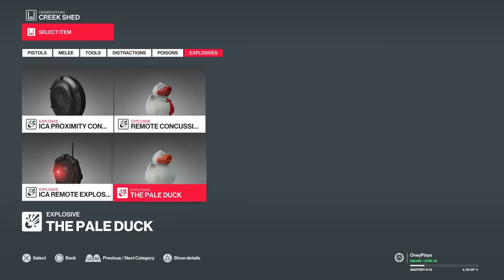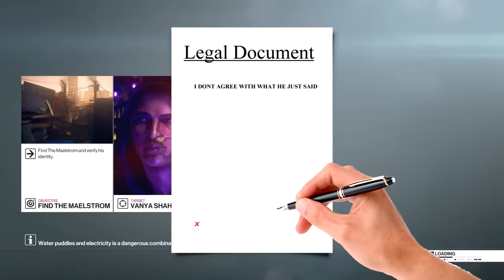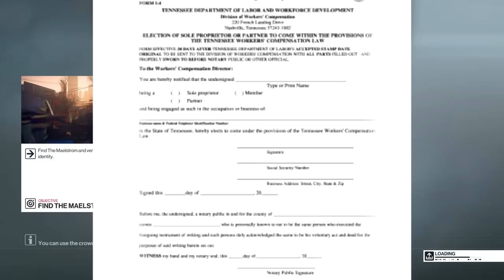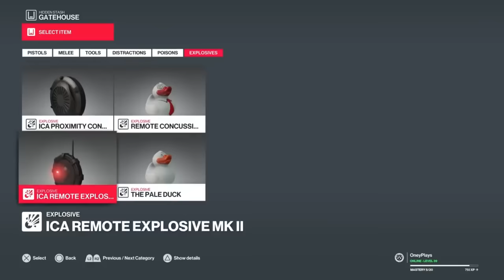HITMAN 2 (Complete Series) - Oney Plays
Oney Plays Hitman 2 for PS4. This video of Hitman 2 Gameplay / Walkthrough was recorded in 1080p as a "Let's Play" or LP by OneyPlays.